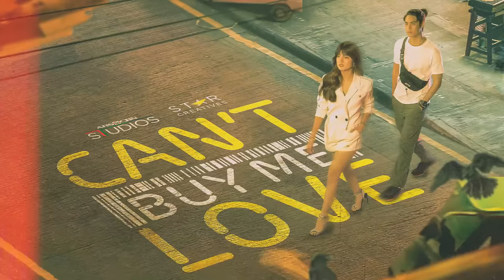Dumpling Making (With a Twist) with the Cast | Can't Buy Me Love All Access Episode 4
Look! No hands! 👐 👀

Watch Anthony, Maris, Joao, Chie, Gello and Vivoree as they make Dumplings, no hands! 🥟